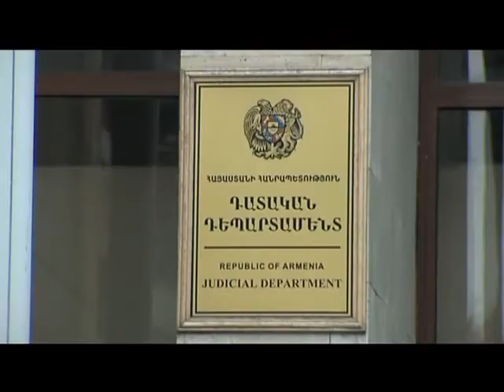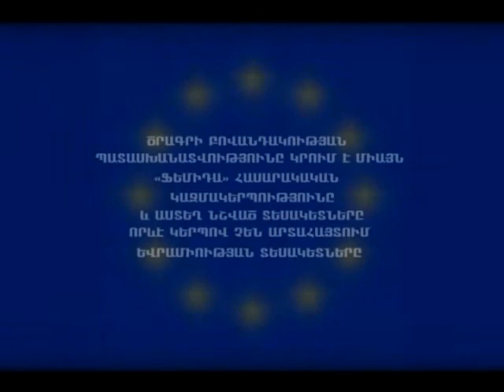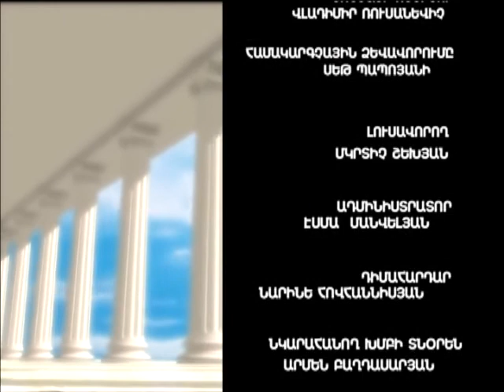Оրենքը խթանում է կոռուպցիան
Закон, стимулирующий коррупцию
Law stimulates corruption